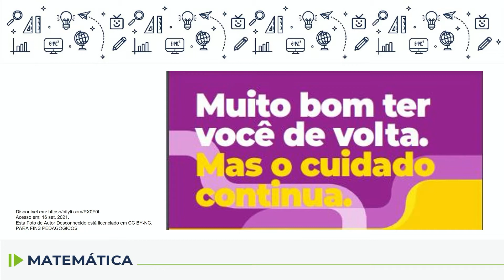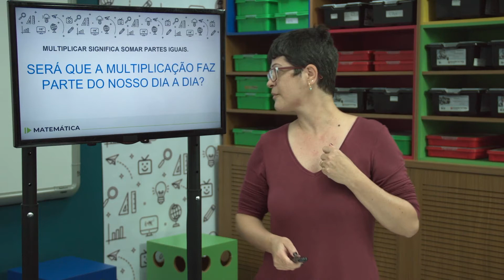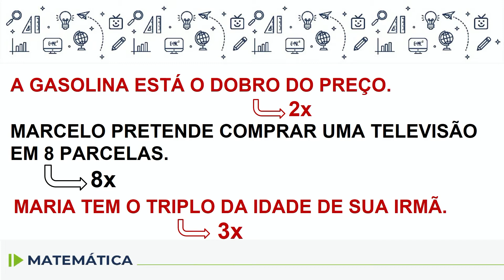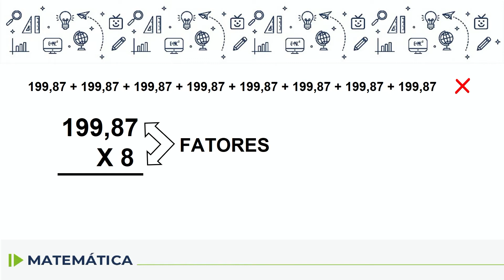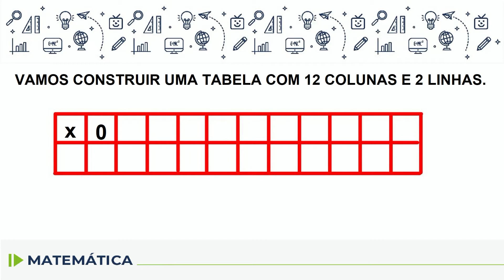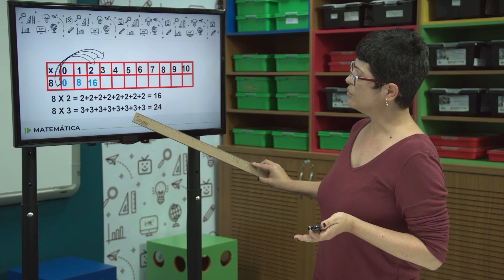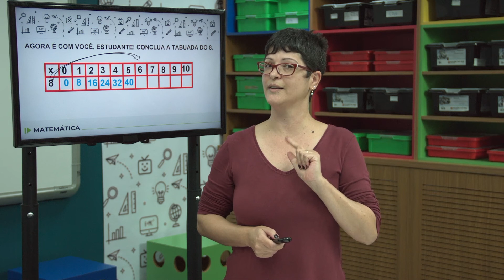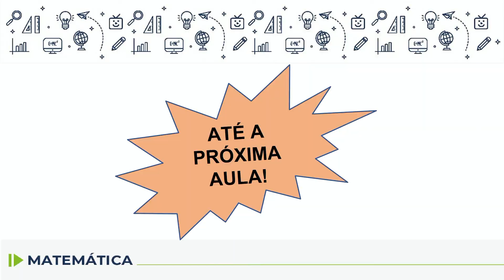EJA - Matemática - aula 58 - 07/10